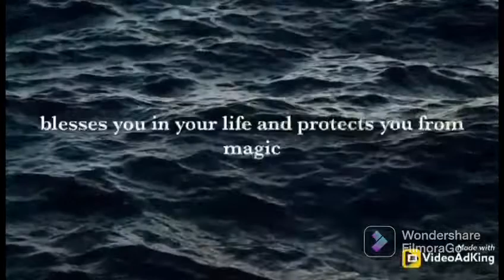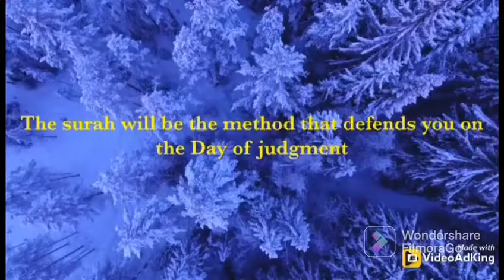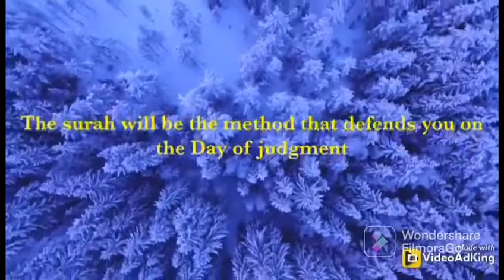The value of Surat albaqrah